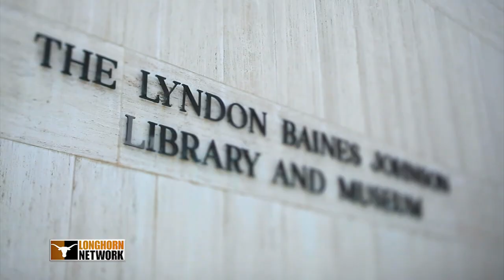Chris Herren speaks on UT campus [Oct. 7, 2013]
Former NBA player Chris Herren delivers a lecture on The University of Texas campus about the dangers of drug use and addiction.